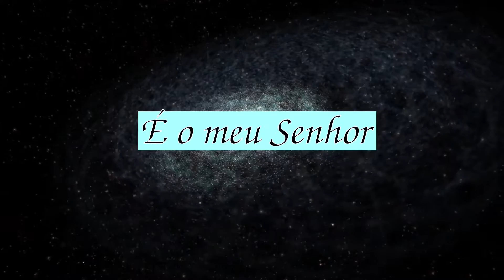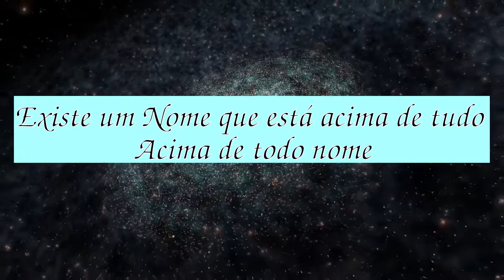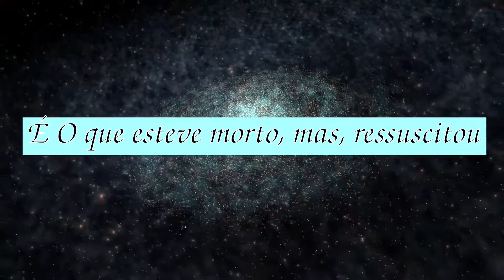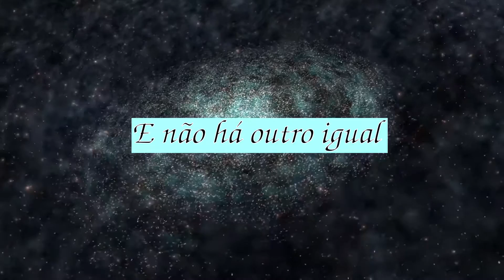Sobre Todo Nome | Patrícia Romania | Com letra em HD 1080p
Louvores com letras, músicas com legendas, encontram-se aqui em nosso canal.

Mais uma música da gravadora novo tempo. Patrícia Romania, sobre todo nome com letra.
Caso quera ouvir a versão, gravação, original sem letra, click no link abaixo por favor.

LETRA

Existe um Nome que está acima de tudo, acima de todo nome
Ele está entronizado acima dos querubins
Diante dele se curvam Terra e Céu

Sustenta todas as coisas com seu poder

Maravilhoso Nome, não há outro igual
Não há, não há

Nele há autoridade, força pra vencer

É o Nome que faz o inferno estremecer

É o Alfa e o Ômega, o Princípio e o Fim

É o Verbo Vivo, Pão da Vida e Bom Pastor
É O que esteve morto, mas ressuscitou

E vive para sempre, eternamente é o meu Senhor

Jesus, esse é o Nome que está sobre todo nome

É o Rei da glória, digno de louvor, é o meu Salvador

É o Resplendor da Glória do Pai, Expressão do Amor do Pai

E não há outro igual ao doce Nome de Jesus